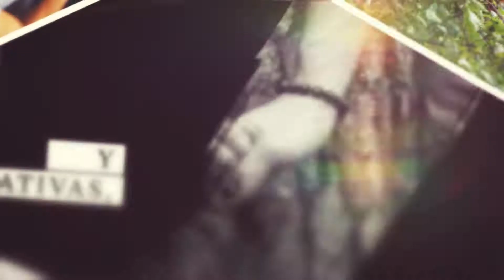Respírame - Laura Rocca - Booktrailer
🌹Descubre Respírame, ¡una historia 📖 arrolladora que te dejará sin aliento!❤ ➡️Tienda Kindle
📖Freya no cree en el amor, el matrimonio ficticio de sus padres devastó todas sus expectativas en cuanto a los sentimientos.
Solo hay dos cosas que le alegran la vida: Chase y un libro antiguo: «El Principito».
Chase es muy agraciado, siempre sonríe y dice la verdad en todo momento, pero es demasiado para ella: inaccesible.
Pero al destino le gusta jugar y cambiar las tornas.
Cuando Freya se ve al lado de Chase, comete un único gran pecado: se permite ser feliz, se deja llevar por el amor.
Chase es muy deseado, por lo que esto provocará la envidia de quienes la rodean. De la noche a la mañana, la vida de Freya se convertirá en un infierno, los amigos le darán la espalda y no dejarán pasar la ocasión de señalarla con el dedo.
En el momento más oscuro, cuando Freya crea haber llegado al límite, descubrirá que es capaz de salir adelante.
En la compañía de Samuel, un muchacho tímido al que todos dan de lado, hallará un amigo sincero. Junto a él comprenderá que, en la vida, para ganar hay que arriesgar, tocar fondo y empezar de cero.
Con esta mentalidad comienza su cambio.
En lo más profundo de su corazón, Freya sabe que no puede renunciar a Chase ni a ese sueño que se ha visto condicionado por las calumnias, porque esa sola vez que estuvo con él sintió amor del verdadero.
En un viaje de Milán a Londres, hasta su llegada a París, Freya descubrirá que crecer es doloroso, pero que la vida también puede regalarte algo mágico: no es solo el destino quien decide, ella también puede elegir.
Deja la incertidumbre atrás.
Olvida el miedo.
Ama y vive.

❤¿Preparada para conocer a Freya y a Chase?
❤¿Te gusta la trama? Puedes comprar el libro en la ➡️ Tienda